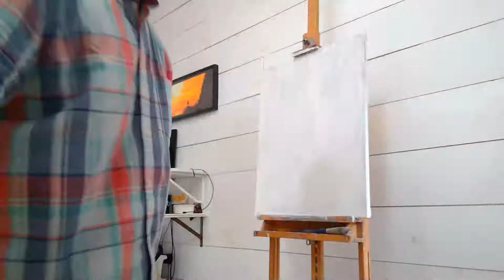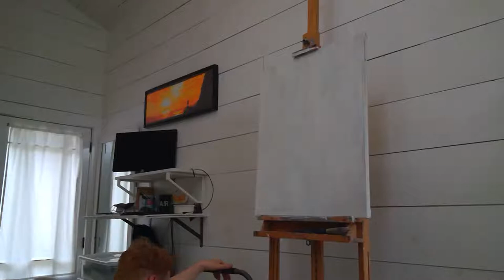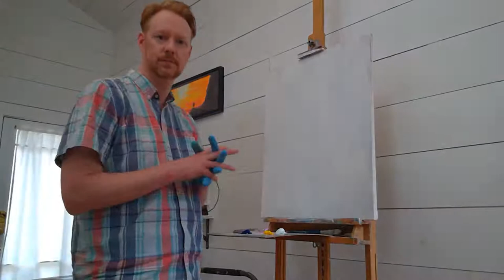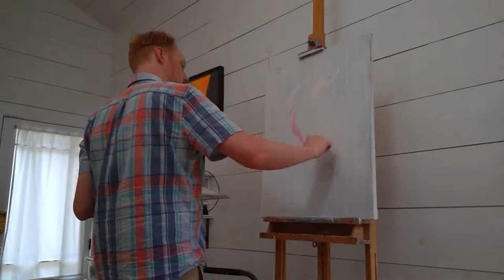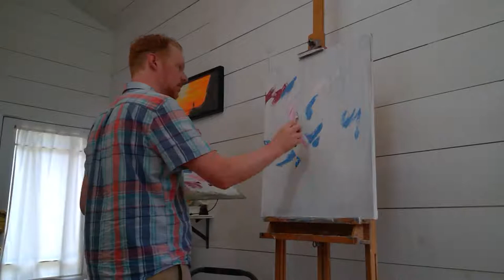Zac Kenny live painting for Polygon Alliance F-Cancer Charity NFT Auction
This is live stream of the creation of an NFT in the Polygon Alliance F-Cancer Charity Auction.
And the image for the NFT will be updated once the painting is finished!